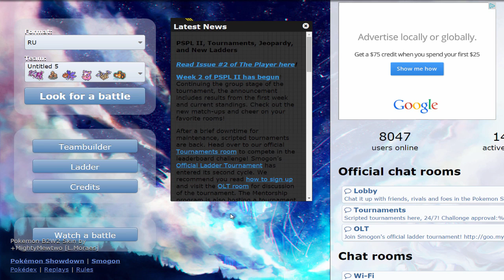Pokemon Showdown Live: Drapion and Hitmontop: Spins and Giggles: Part 02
Welcome back for more Pokemon Showdown Live! Today we're jumping back into RU alongside our trusted Counter Hitmontop and Stall-breaking Drapion in the hope of picking up some wins!

Forfeits were flying everywhere in the first part. Can we get a full match today?